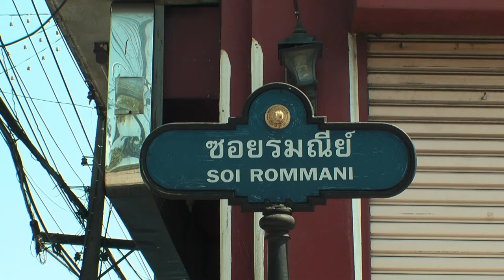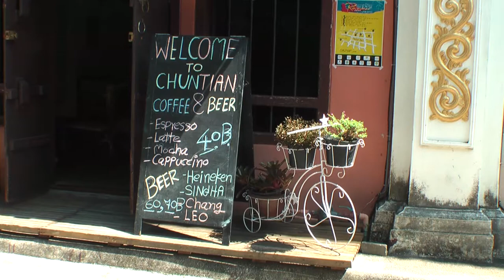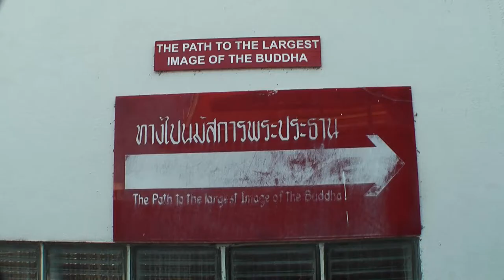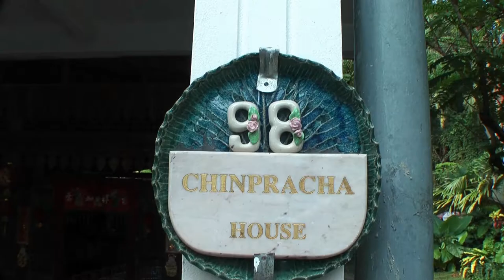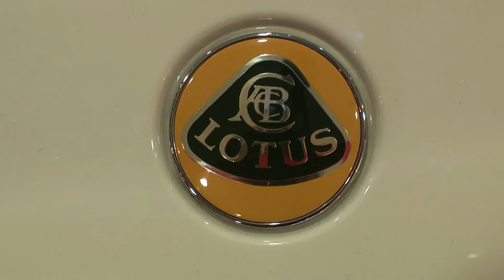Old Town - Phuket